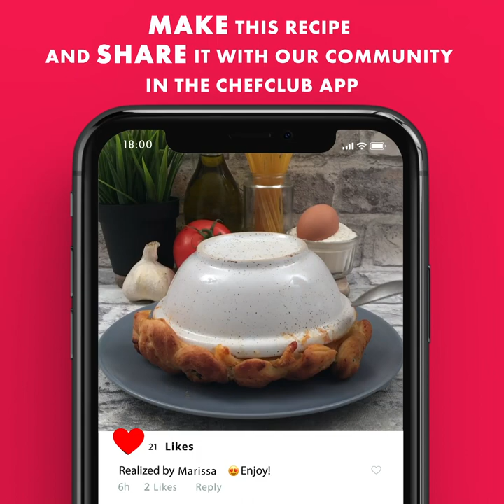NOW'S THE TIME TO MAKE THESE RECIPES!